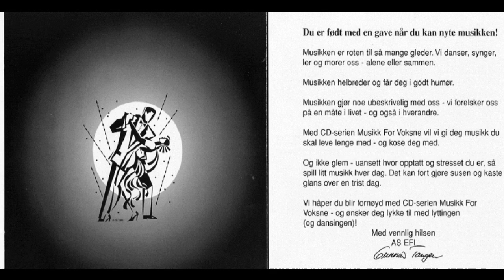Ole Ivars - På en-to-tre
Musikk for voksne - Rytmeboksen 2006